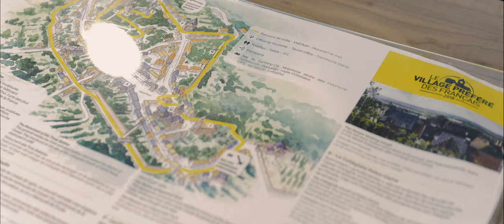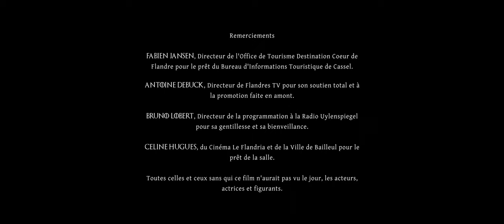Le Châtelain hors du temps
Court métrage entièrement tournée en Flandre , le Châtelain hors du temps raconte l'histoire de Guillaume de Cassel , fidèle serviteur de Messire Robert le Frison dans sa quête de liberté de la Flandre contre l'oppression de Richilde de Hainaut.

Réalisé par Gauthier Boulier
Ecrit par Guillaume Declerck
Une production Focus Films et Historiquement Vôtre